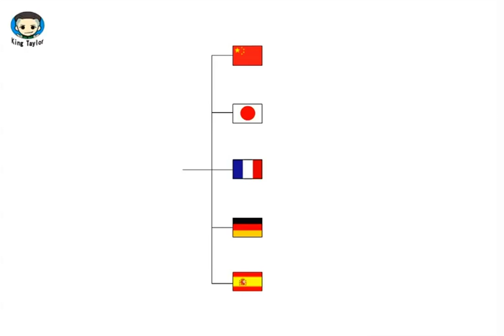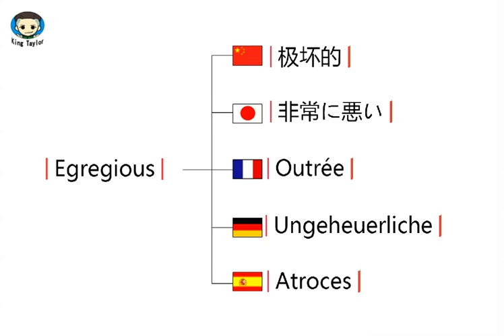How to learn to Pronounce Egregious in German，French，Japanese，Chinese and Spanish